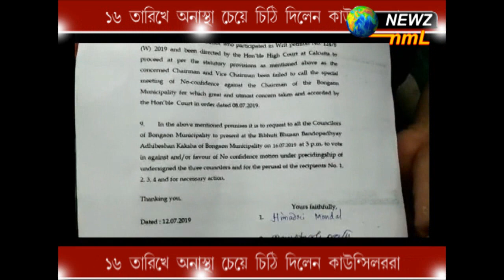১৬ তারিখে অনাস্থা চেয়ে চিঠি দিলেন কাউন্সিলর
১৬ তারিখে অনাস্থা চেয়ে চিঠি দিলেন কাউন্সিলর